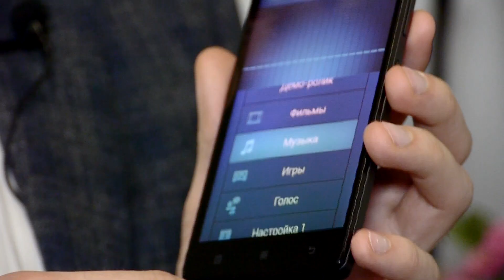Lenovo A6000 - смартфон для меломана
A6000 обеспечивает превосходное качество звука при просмотре фильмов, прослушивании музыки и в играх — как через два встроенных динамика, так и в наушниках. Благодаря технологии Dolby Digital Plus™ и оптимизированным уровням громкости достигается насыщенное, глубокое и реалистичное звучание — даже если вокруг шумно. Смартфон идеально подходит тем, кто страстно любит музыку и не мыслит свою жизнь без наушников.